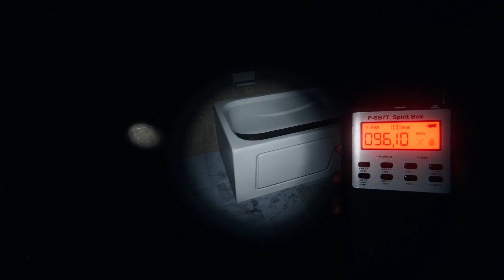Phasmophobia "عمك دانيال فالحمام"